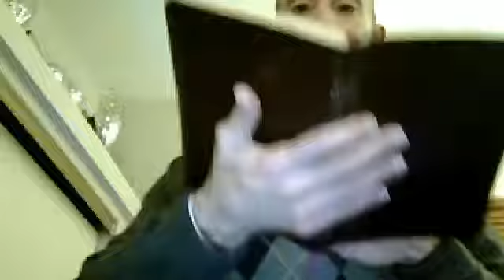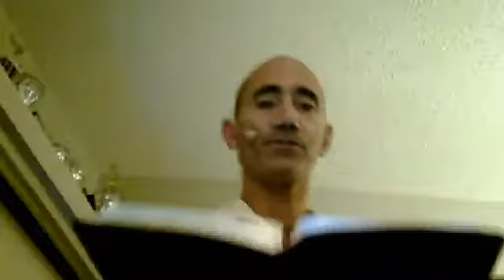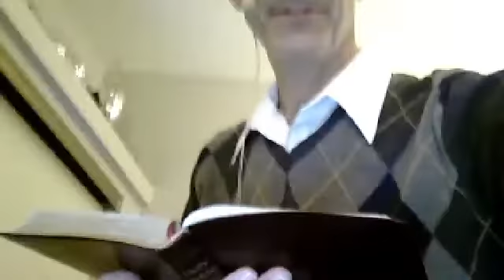What's In Your Jar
We gave everybody a little jar that says Ex 16:33 on top.  Watch the vid and find out why.  It's kind of meaningful and potentially important to everybody who is born again.